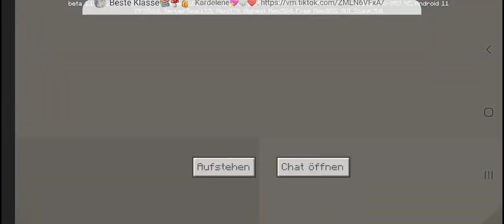ich bin das erste mal in sheep #6 gerstorben😥😥😥